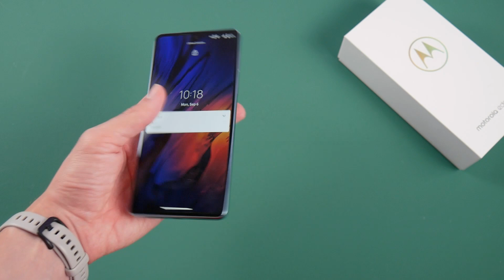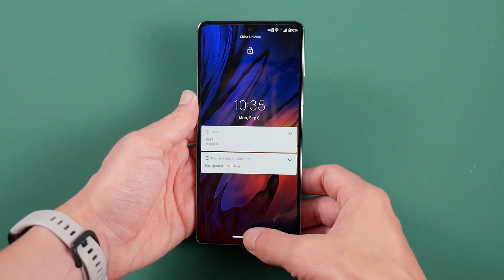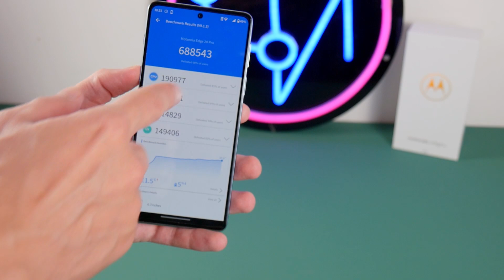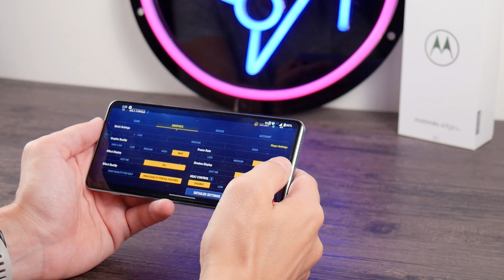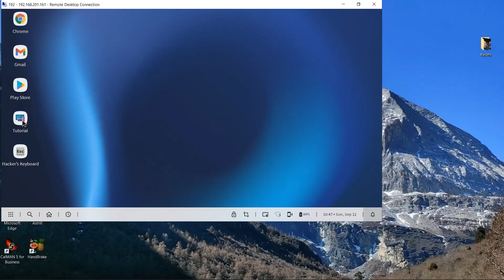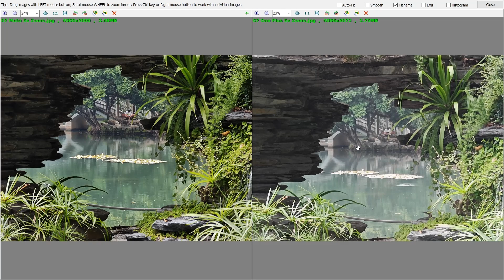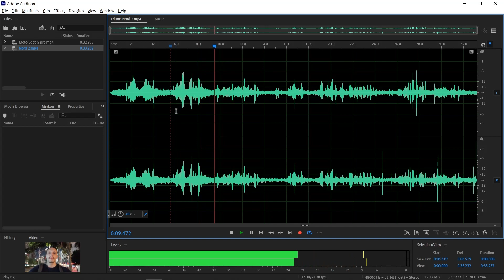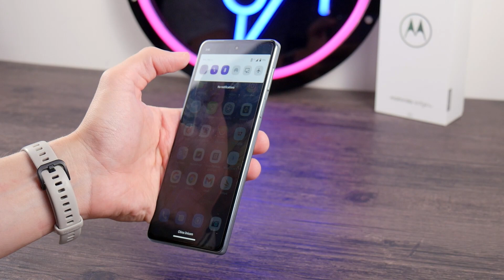Motorola Edge S Pro - Полный обзор с тестами - Стоит ли брать Moto?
ПРОДАЮ Moto Edge S Pro с обзора 8+128ГБ по хорошей цене

Ссылка на One Plus Nord 2

Moto Edge S pro - не однозначный смартфон со своими достоинствами и недостатками. Данный девайс придет по вкусу не всем, почему? Ответ вы найдете в данном видео.

00:00 Вступление
00:17 Эргономика и внешний вид
02:35 Экран
06:29 Тест производительности
10:04 Автономность
11:00 Функция Ready For
11:44 Камера тыльная
17:08 Фронтальная камера
18:20 Микрофон
19:19 Недостатки
22:08 Выводы